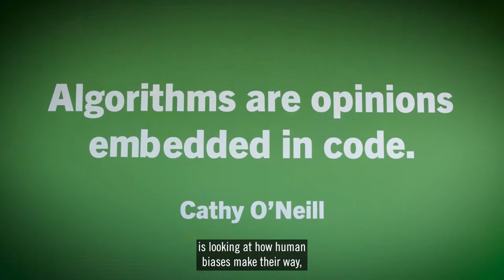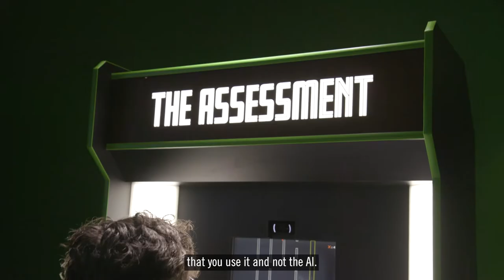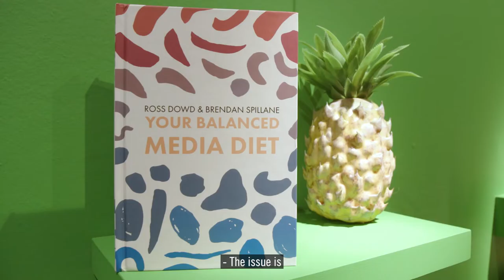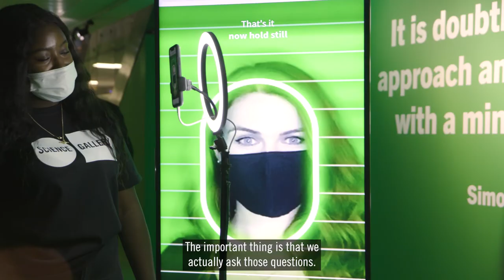BIAS: BUILT THIS WAY at Science Gallery Dublin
AI-driven systems are subject to the biases of their human creators who unintentionally embed biases into systems either by training them on biased data or ‘rules’ created by humans with implicit biases. Understanding how bias can affect systems and breaking the cycle of bias with the development of trustworthy AI has the potential to promote greater equality across contexts — from business to science to the arts — on dimensions including gender, race, socioeconomic status, and others.  Researchers from the ADAPT Centre for AI-Driven Digital Content Technology have partnered with artists to co-create a new exhibition at Science Gallery Dublin, ‘BIAS: BUILT THIS WAY’.